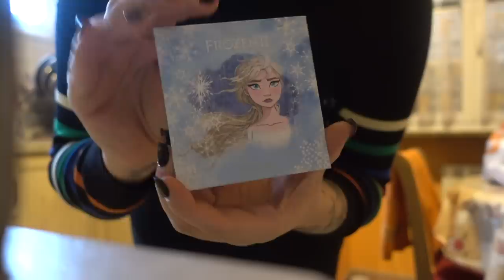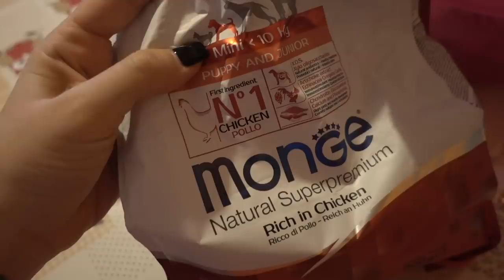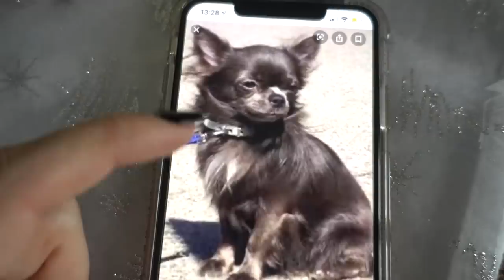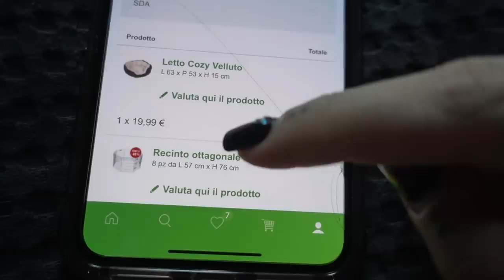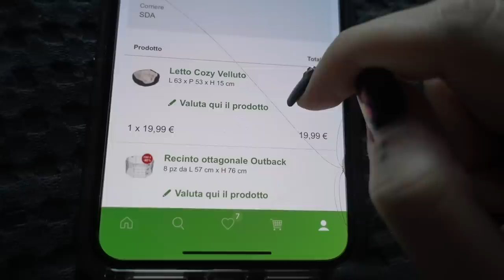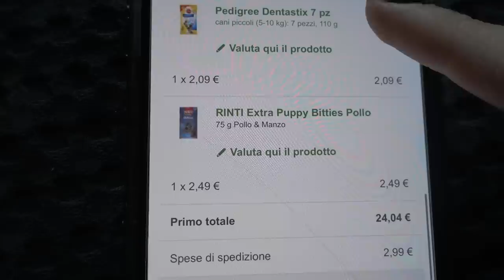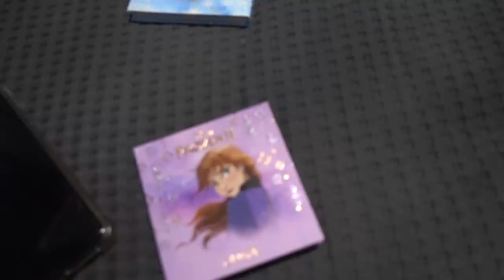NUOVO CUCCIOLO DI CHIHUAHUA!💙 | Vlog 7.01.20